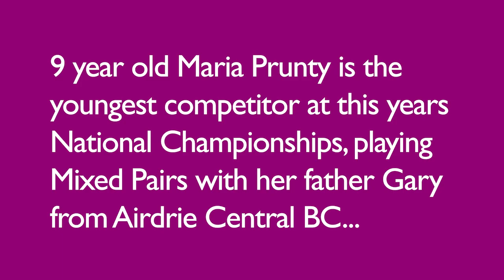BSNatChamps22 - Round 1 interview: Gary Prunty, Airdrie Central BC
Our 'stage one stars' from Airdrie Central Bowling Club took to the green at Northfield this afternoon.
Gary Prunty and his 9 year old daughter Maria wowed the crowds with their performance against Alistair McLelland and Jean McFedries from West Netherton Bowling Club
After a hard fought and very close match, the West Netherton pair progress to round 2 with a 16 - 15 win
💬 We spoke to Gary about the experience of playing at Northfield with his daughter and looking ahead to his fixture later this week in the Gent's Fours.
Maria is definitely one to watch for the future 🤩